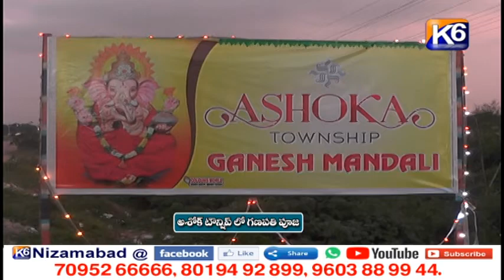అశోక్ టౌన్షిప్ లో గణపతి పూజ || K6 NEWS || 16-09-2021